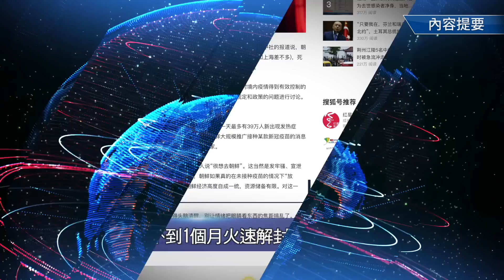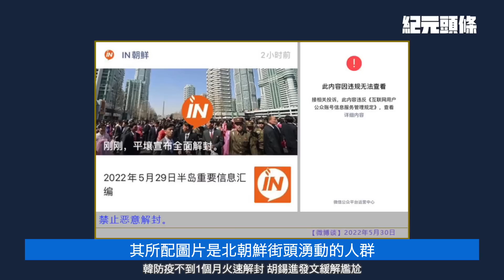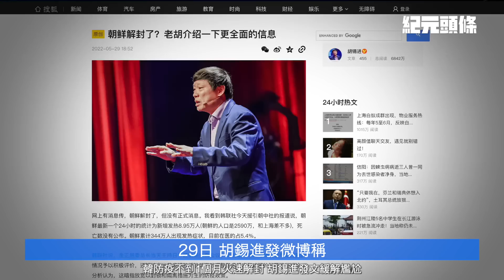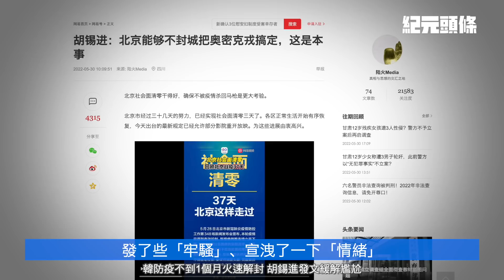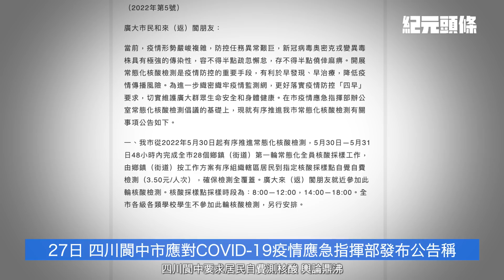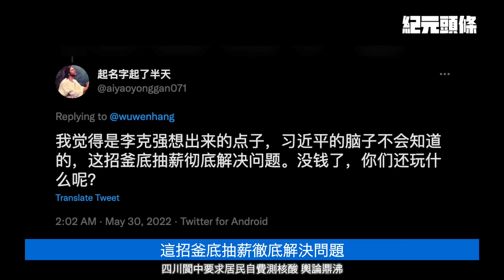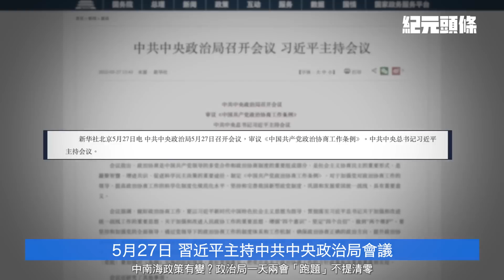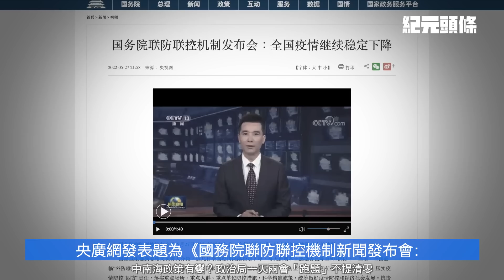【2022.05.31紀元頭條】政治局詭異信號，一天兩會不提「清零」；給李家超頒任命書，李克強一反常態戴口罩；北韓火速解封，胡錫進洗地；要居民自費測核酸，輿論鼎沸；大批大白撤離上海解封？